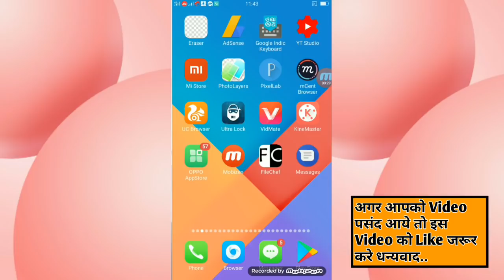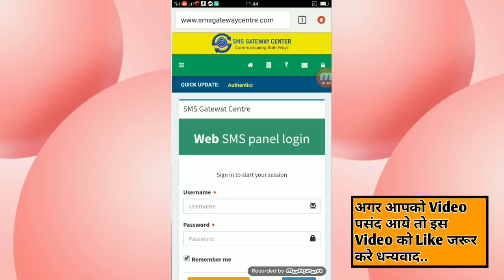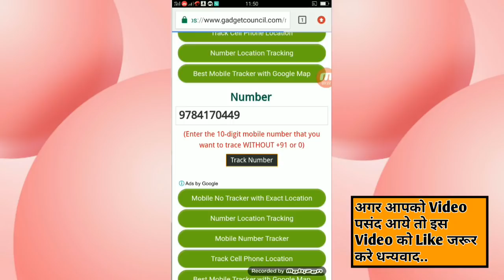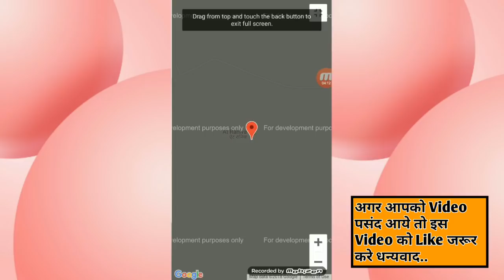सिर्फ मोबाइल नम्बर डालते ही पता चल जाएगा कहा है अभी वो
Es video me mene btaya hai ki aap kis tarah se aap mobile number dalte hi pta chal jayega kha hai abhi vo to ye bhut hi achi video hone vali hai thaq